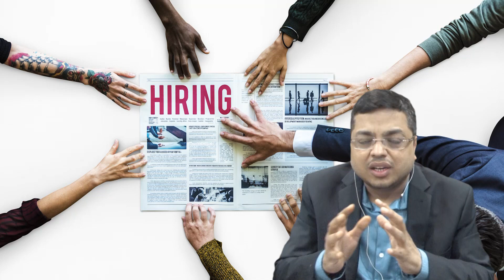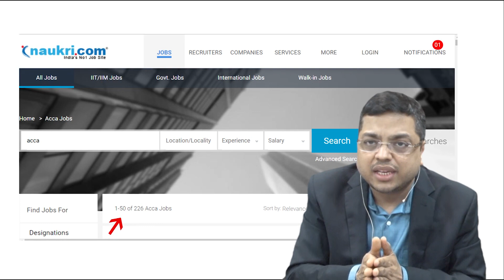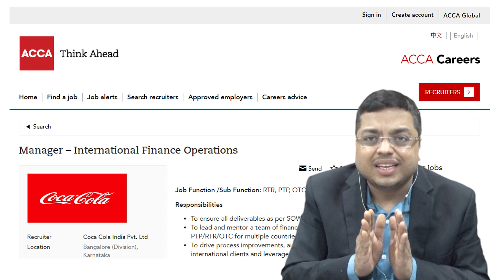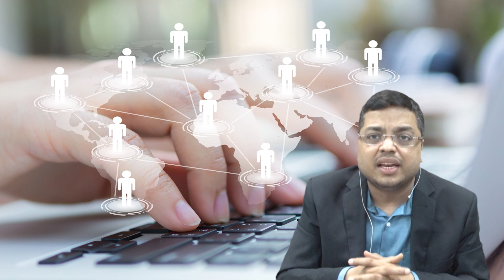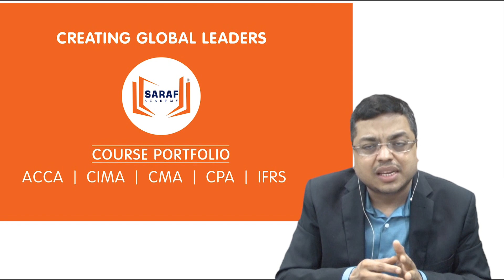ACCA scope in INDIA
ACCA is a globally recognised course. In recent years its recognition has increased exponentially among Indian students. Since the certification of ACCA is one of the best courses in India,   its opportunities in India have widely grown, especially with growing network of Big 4 companies, MNCs, FMCG sector and all the sectors.                                                                                                                In coming years, India will become one of the biggest global markets as Indian economy is growing and globalizing. Hence, the international companies coming to India will have higher demand for professional accountants and finance experts.                                                                                                                                                                                   In this video, we shall be discussing scope of ACCA to guide students better about career opportunities for them in ACCA.
Regulated by Association of Chartered Certified Accountant, the largest global entity for professional accountants and certified as ACCA, this qualification makes one highly employable and industry relevant resource in the domains of International Financial Regulatory Standards, Statutory Audit, Assurance, Risk Management and Control. As an ACCA member, one is authorized to certify financial statements in over 80 countries including entire Europe and the Middle East, Hong Kong, Singapore, China etc. One can pursue this program right after the tenth standard and complete the qualification before/along with graduation. Simultaneously, one is conferred a B.Sc from Oxford Brookes University and an M.Sc from University of London.

a) ACCA is one of the largest global body for professional accountant.
b) Combination of Accountancy, Finance & Management.
c) To be pursued by candidates having inclination for IFRS, Statutory Audit, Assurance, Risk Management & Internal Control.
d) Makes you more employable & Industry relevant.
e) Can be pursued right after class X and completed before graduation.
f) Professionals are entitled a fastrack route and complete the course in a year
g) Gives you certification rights in china, Honkong, Singapore, entire European Union & Middle East etc
opportunity to earn Bsc from Oxford Brookes University & Msc from University of London